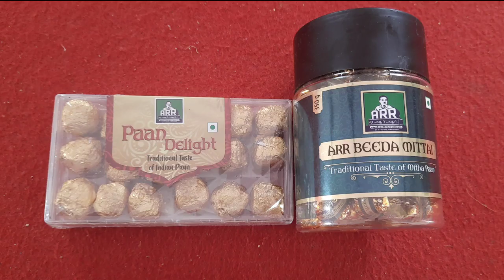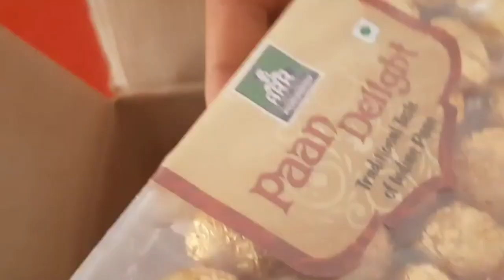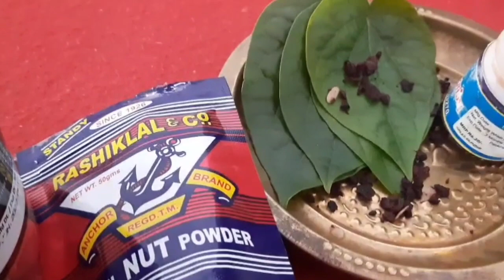Ready to eat beeda any where any time ARR Beeda Mittaai எங்கும் எப்பொழுதும் பீடா சாப்பிடமுடியும்!